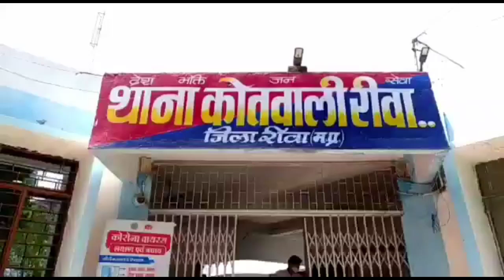दोस्त ने ही दोस्त को मारी थी गोली गोली मारने वाला आरोपी गिरफ्तार